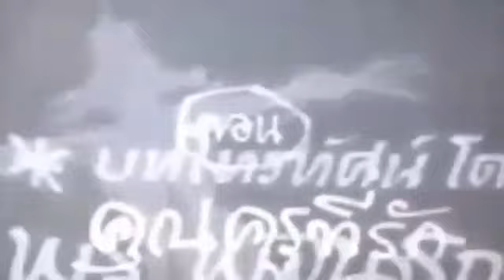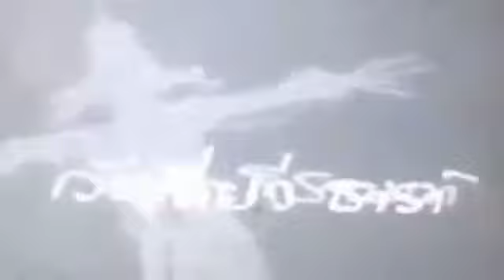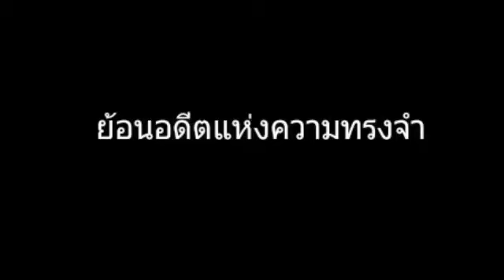รวมอดีตละครโทรทัศน์ ปี ๒๕๑๒ /เรื่องเล่า ภาพเก่าในอดีต ราชบุรี.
เมื่อสมัย ๔๙ ปี เกือบ ๕๐ ปีที่แล้ว ..

ใครทันยุคบ้าง ?